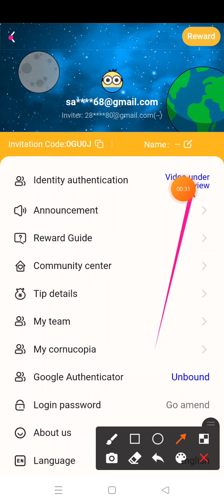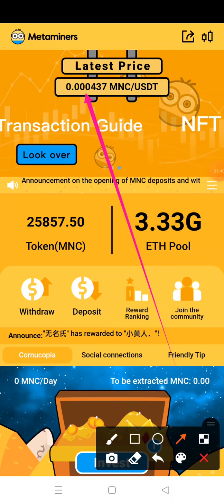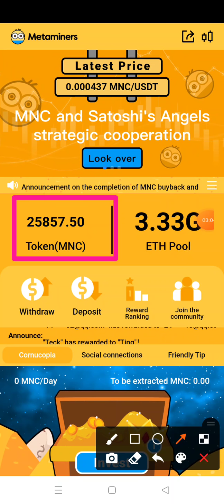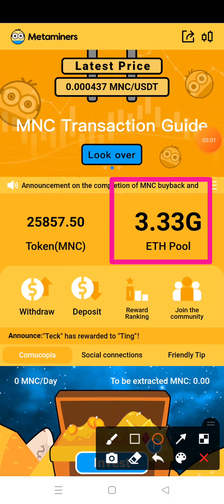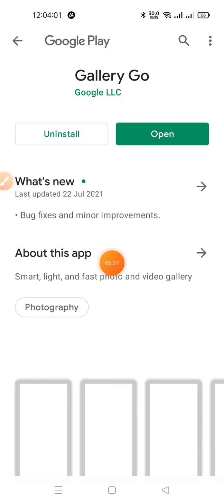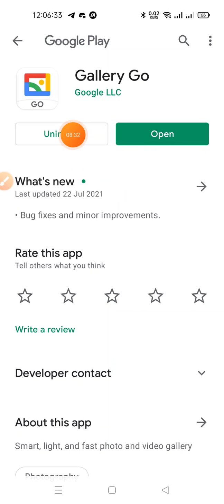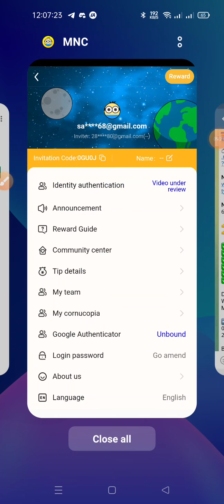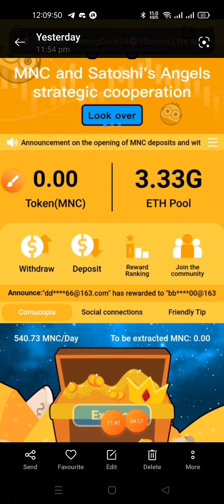Metaminers MNC Wallet KYC povlem solve । how to kyc MNC wallet । Best income opportunity 2021।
tnx